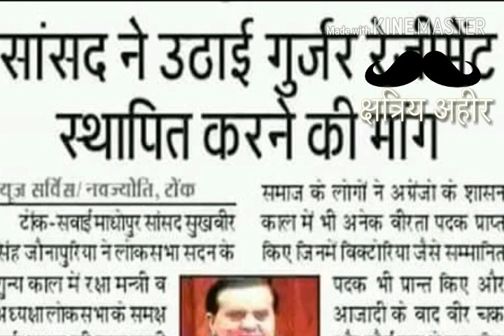गुज्जर नेता ने उठाई गुज्जर रेजिमेंट की मांग ,अहीर नेता क्यों चुप है?